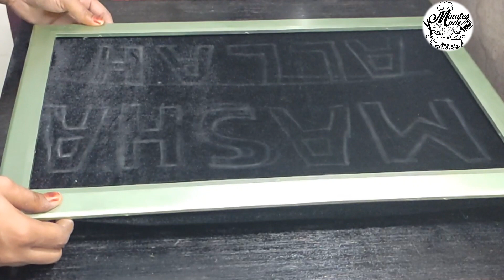old photo frame reuse idea